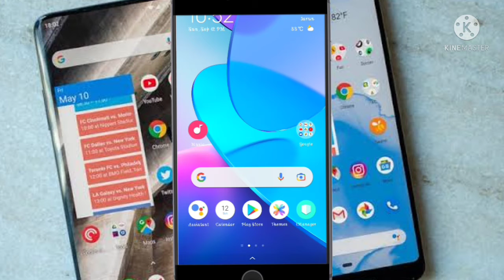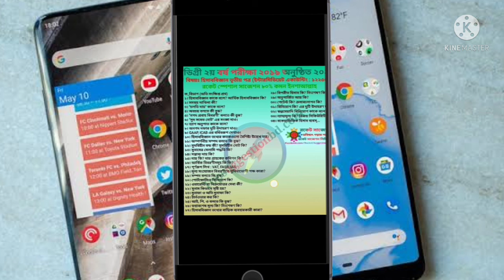আজ প্রকাশিত ডিগ্রি দ্বিতীয় বর্ষ হিসাববিজ্ঞান ৩য় পত্র সাজেশন -২০২১ || ১০০% কমন ”ক” বিভাগ প্রশ্ন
Cash Flow Statement:
Lecture-1
suggestion Clubs
sagetion Clubs
Sahgetion clbs